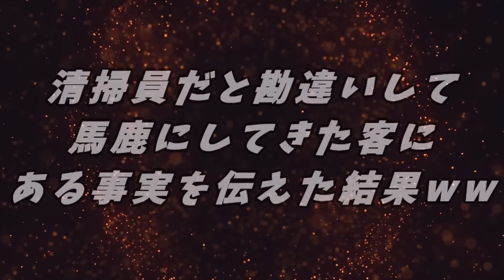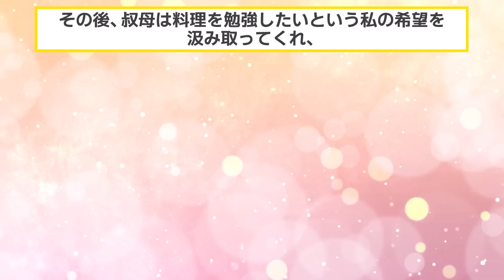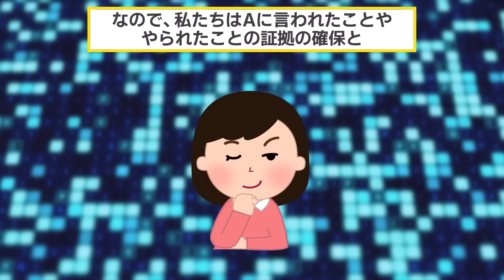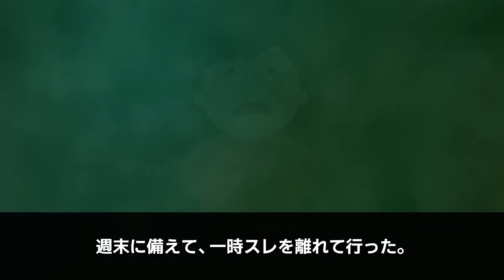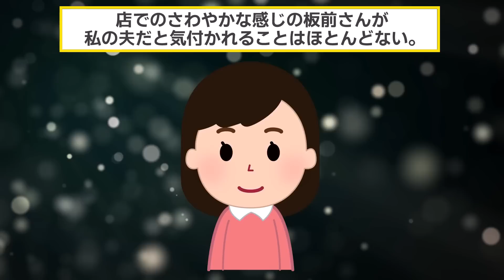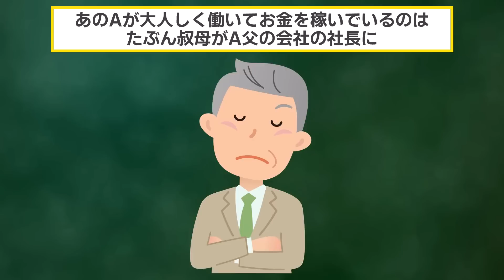高級料亭に来た客「清掃員が来るな！汚らわしいw」→正直にすべてを伝えた結果ww【2chスカッと・ゆっくり解説】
▼あらすじ
イッチは夫と共に料亭を開いており、経営の方は軌道に乗っていた

ある日、近所に住む奥さんがイッチが店を掃除しているところを目撃し、イッチを清掃員だと思い込みマウントをしかけてくるようになる。

困り果てたイッチだったが、ひょんなことで奥さんの弱みを握り
イッチはその奥さんに反撃に出ることとなる。

その奥さんの弱みとは一体？
また、イッチはお店を守ることができるのだろうか？

【素材】
・Pixabay様

【効果音】
・OtoLogic様

【BGM】
・魔王魂様
・甘茶の音楽工房様
・LAMP BGM